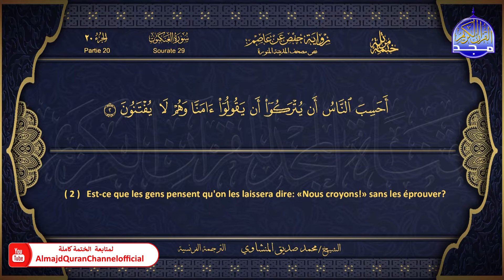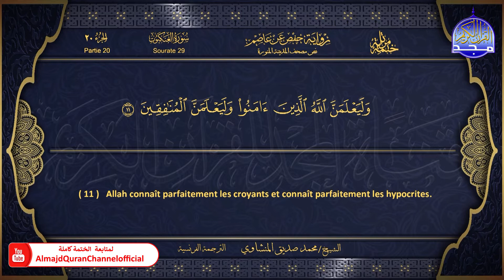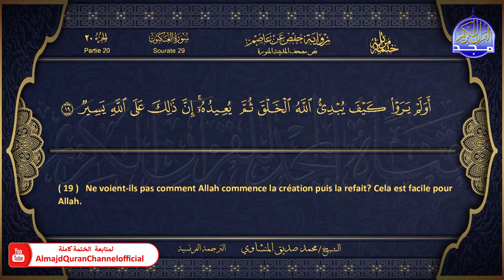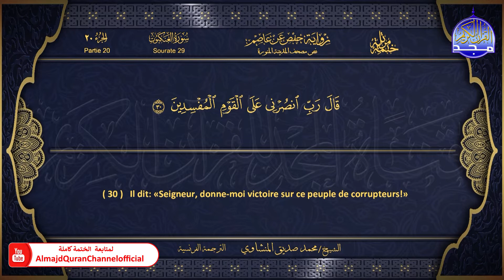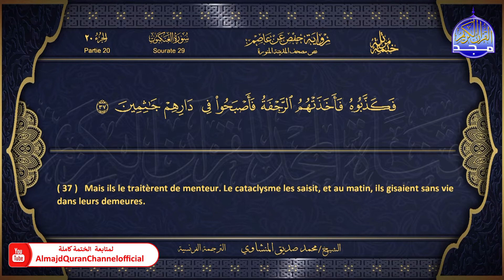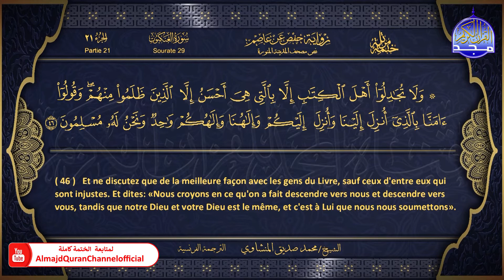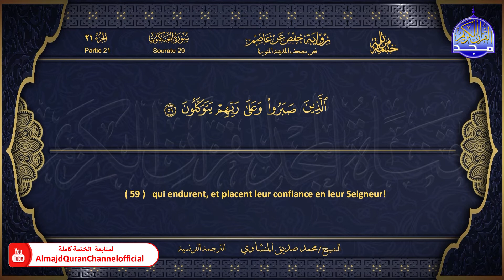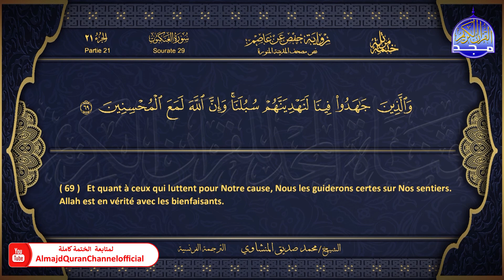المصحف المرتل 🏵 سورة العنكبوت 🏵 الشيخ محمد صديق المنشاوي 🏵 الترجمة الفرنسية 🏵 HD